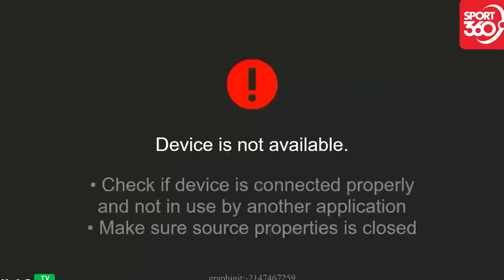🔴Việt Nam - Nepal | Giao Hữu Quốc Tế | Đối Thủ Chạy Bở Hơi Tai Để Giành Tấm Vé Đi Tiếp